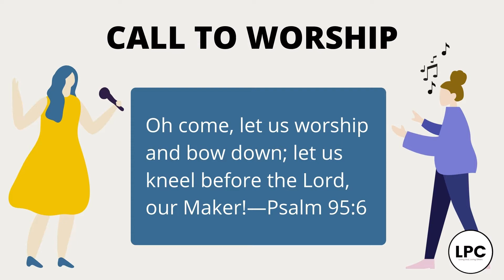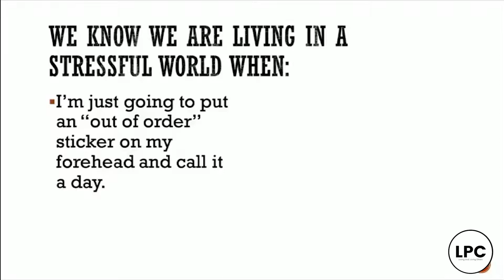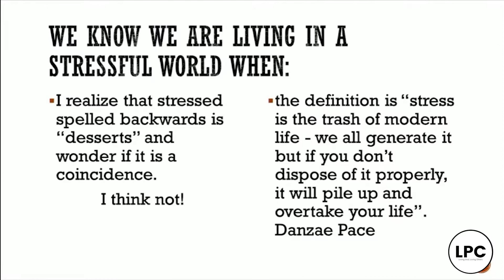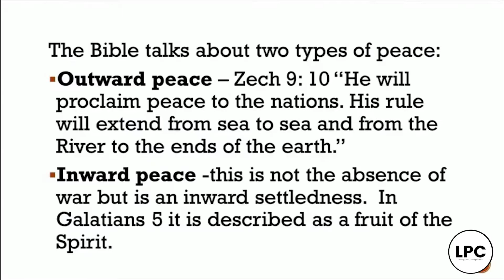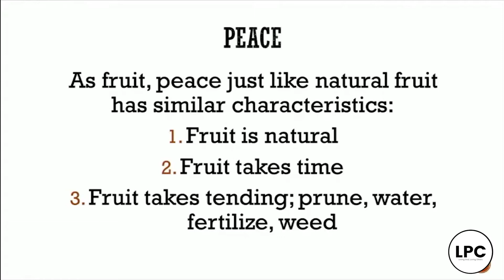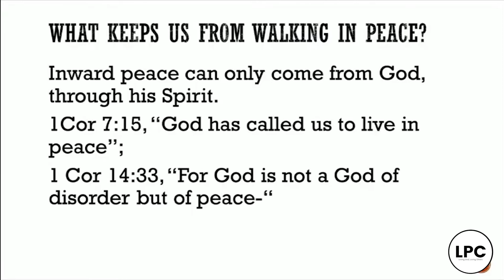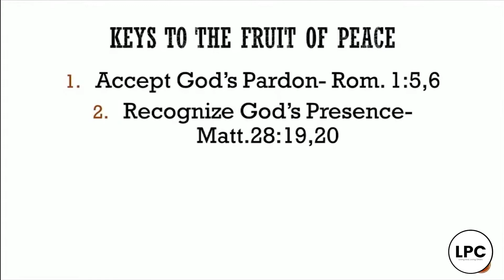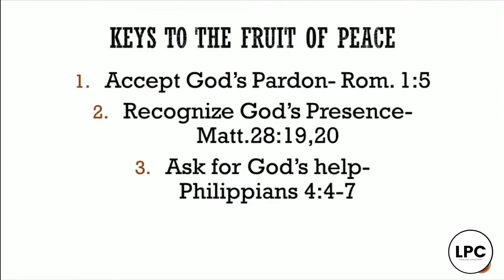The Fruit of the Spirit: Peace